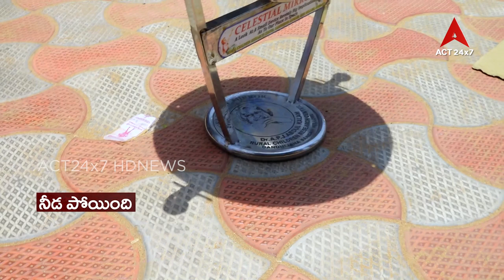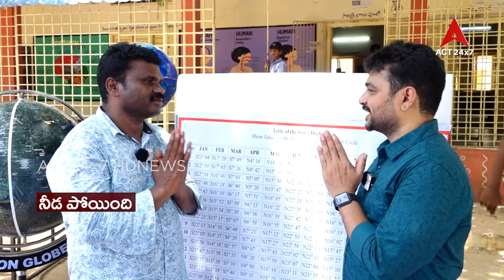Needa Poyindi Special Program